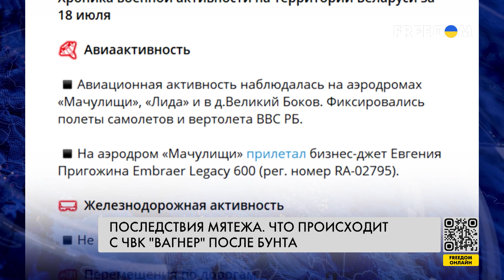️ Путин ликвидировал ЧВК "Вагнер". Судьба наемников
В России ликвидировали неофициальное вооруженное формирование ЧВК "Вагнер". Окончательное решение принял лично Владимир Путин. Об этом сообщают СМИ. Сейчас идет процесс разделения "Вагнера". Власти предлагают всем заключить контракты с Минобороны. Из определившихся — большинство рядовых пригожинских наемников решило уйти в подчинение к Шойгу. Несколько тысяч боевиков уже находятся в Беларуси, но они практически обезоружены. CNN сообщает, что всего за это время на белорусскую территорию перебросили уже по меньшей мере 2000 "вагнеровцев". Более детально — в сюжете.